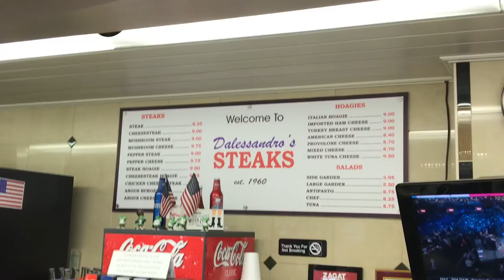Grabbin' Grub - Dalessandro's Steaks (Philadelphia, PA)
On this episode of Grabbin' Grub, the crew find themselves in Philadelphia, Pennsylvania on the search for the best cheesesteak the city has to offer.